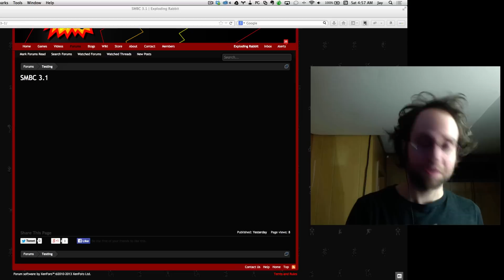Playing My Own Game - The Lost Levels - Part 3 (Super Mario Bros. Crossover)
Jay Pavlina plays the Lost Levels in Super Mario Bros. Crossover 3.1. Created by Exploding Rabbit